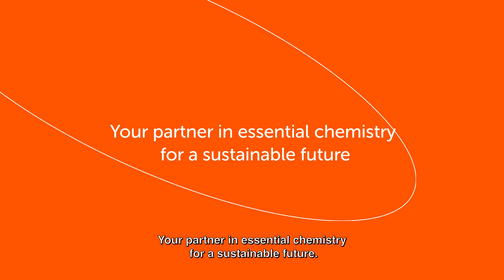Nouryon - your partner in essential chemistry for a sustainable future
You might not always notice them, but chemicals are all around us. Here at Nouryon, we partner with some of the most innovative companies in the world to create essential chemistry for a sustainable future.